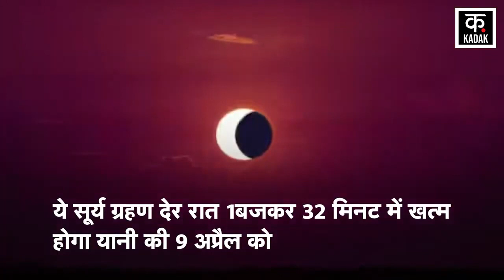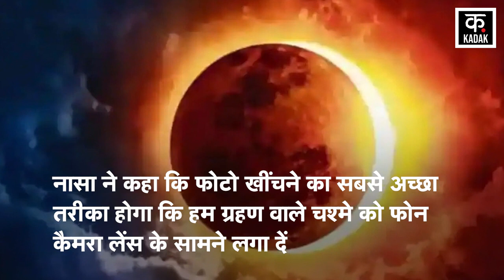Surya Grahan 2024 | सूर्य ग्रहण पर नासा ने दी चेतावनी | Nasa | Solar Eclipse 2024 | News18